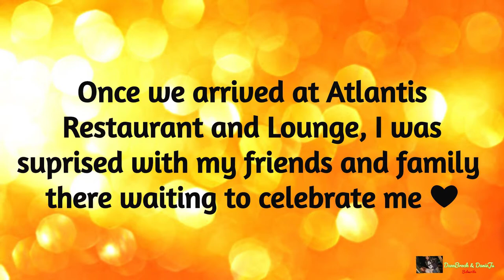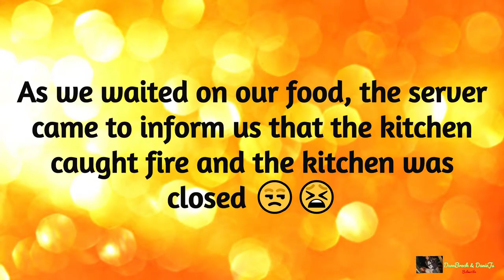My Dirty 30 Celebration | Channel Update | 1k Subs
In this vlog we will be celebrating DanieJu's Dirty 30. Check out the CARDS to see more Food Reviews, Food Battles, and Nail Videos. Check out "My 500 Pound Journey". Too Sweet us.

                     Danie_Ju

              DanieJu